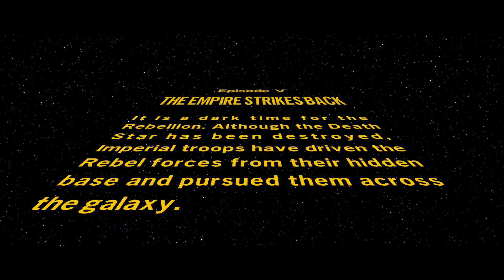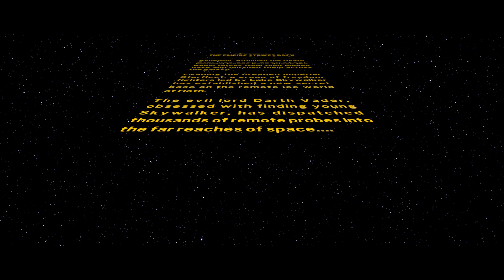LEGO Star Wars : The Skywalker Saga - Episode 5: The Empire strikes back